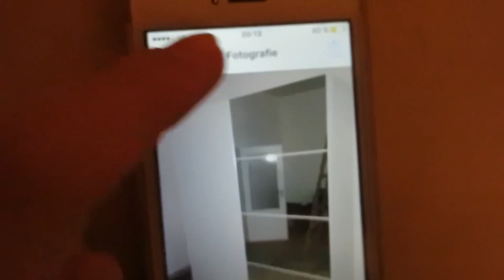Weekend vlog - konečně se stěhujeme!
Vlog ze stěhovacího víkendu plný krabic, nářků a přemíry kosmetiky...

Natáčim na: Canon Powershot N2
Videa upravuju v: Adobe Premier Elements 12